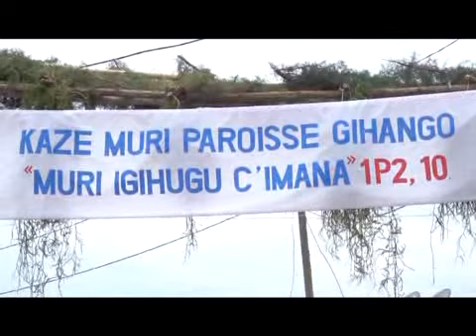Inauguration de la Paroisse Gihango de la commune Ndora de Cibitoke